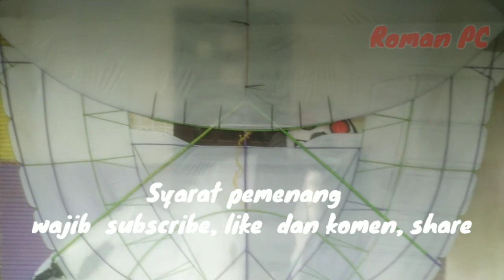layangan gapangan soundsistem 3 meter Sendaren Mika give away loss setrom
hadiah akan di berikan jika vidio
yg bersangkutan sudah sesuai target
 anda dapat kesempatan
Ayo terus suport dukung🙏
Biar kamu jadi pemenangnyahallo gesss...
jumpa lagi
masih soal hobi layangan gesss
yuk yang hobi ngumpul ngumpul

o
layanganBecbanyuwangi

Test penerbangan layangan Leak buto..
Suport terus channel Roman PC